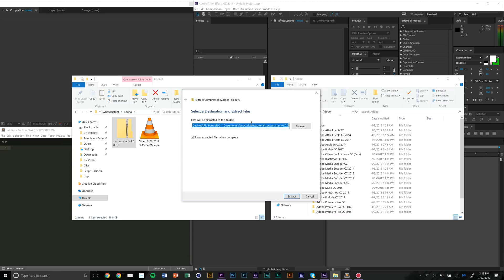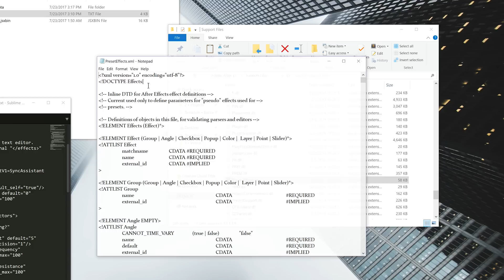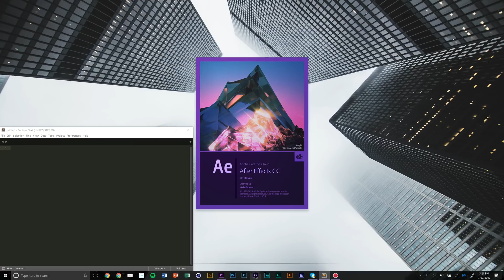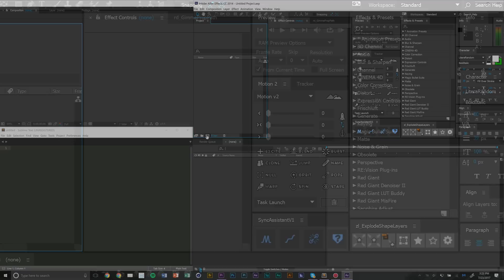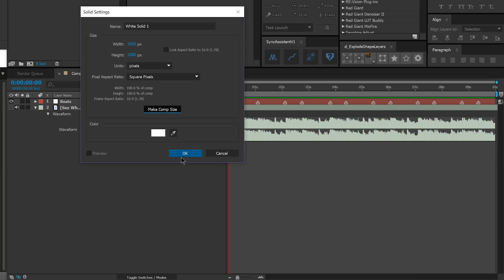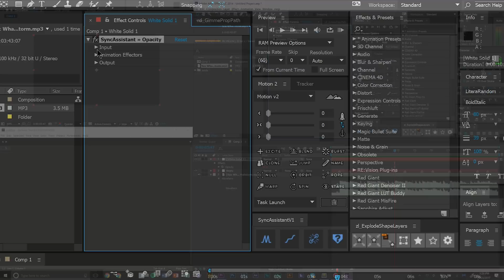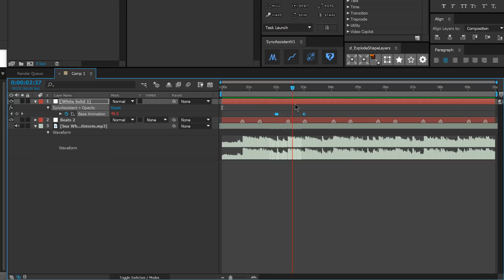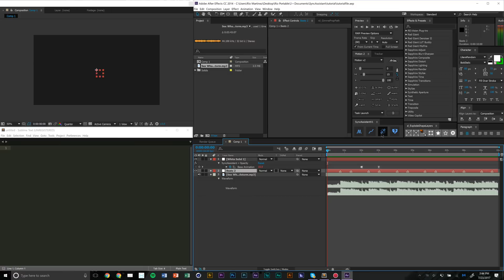SyncAssistant After Effects Script & Plugin - How to Install & First-use Tutorial Part 1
In this tutorial, I go over the basics of how to install the SyncAssistant V1 Script & Plugin. I also demonstrate the basic functionality of SyncAssistant and how to use it to link animations to beat markers.

SyncAssistant V1 is an After Effects Script & Plugin that lets you effortlessly sync keyframes and animations to auditory queues such as beats, SFX, etc.  You can make logos and text bounce to the beat, have shapes animate in time with the music and much much more! Since SyncAssistant can be linked to any keyframe-able property or effect the opportunities are as infinite as your imagination.

FAQ:
I dont have a PresetEffects.xml file on Mac!
- The file is a bit harder to find on Mac, check out this tutorial from our friends over at aescripts to find it . After unlocking the file, simply edit it in your favorite text editor and then follow the rest of the install tutorial!

Will I receive free updates if I purchase SyncAssistantV1?
  - Yes, if I update SyncAssistant in the future, you will receive a free update download! If I end up making a V2, I may/may not decide to charge again for that depending on how big of an update it is. Or even if it will exist. All very theoretical at this point.

Leave any questions you may have about the script in the comments- I'll be doing my best to answer them!